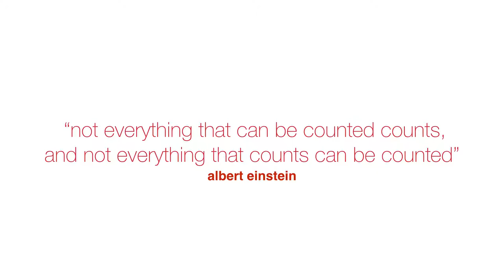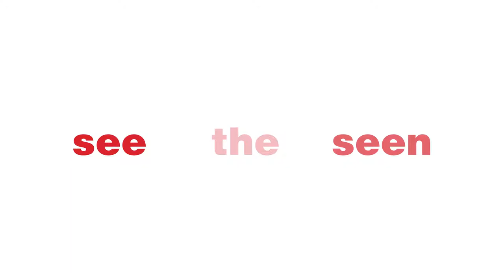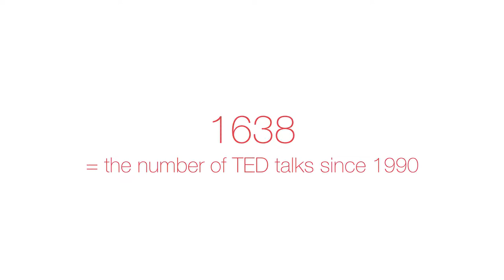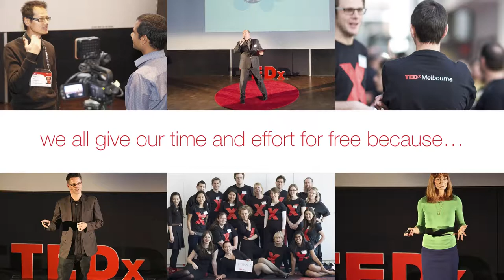TEDxMelbourne SeeingTheUnseen Idents - Full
On December 3 2013 TEDxMelbourne presented Seeing The Unseen at the Melbourne Recital Centre. Tim Chan, Elizabeth Broderick, Tania de Jong AM, Jon Osborne, Lisa-ann Gershwin, Morris Miselowski, Keith Joe, Sami Shah and Tommy Emmanuel took the stage to delight and inspire us with their ideas worth spreading.